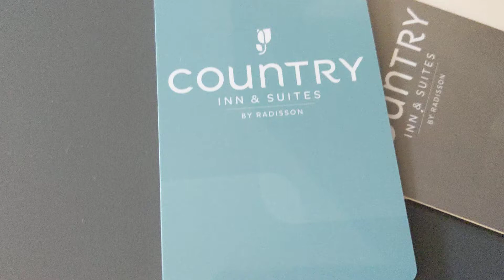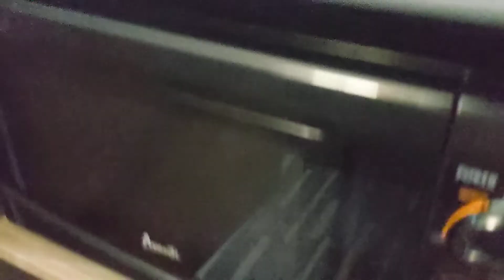Country inn & suites in Braselton GA.